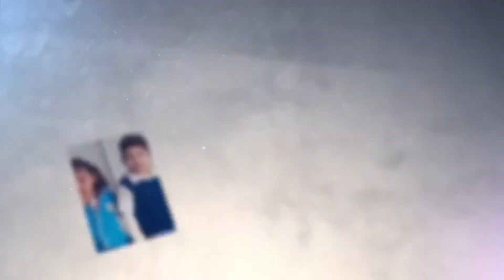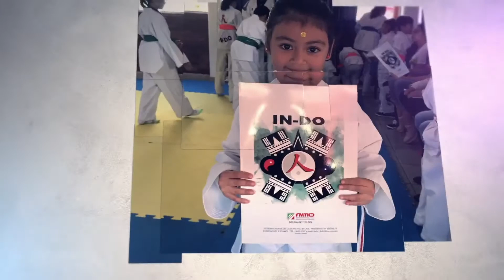Generación 2017-2020 Preescolar Colegio Frosting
¡Felicidades Graduados! Generación 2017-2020. ¡Los esperamos en la primaria!.